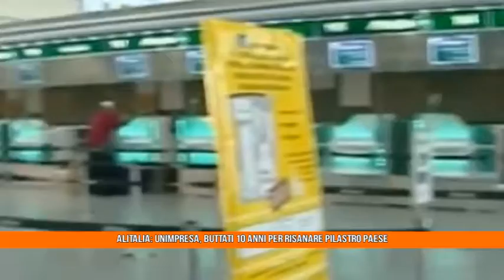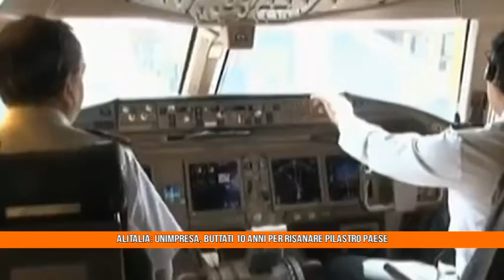Alitalia: Unimpresa, buttati 10 anni per risanare pilastro Paese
Video comunicato Alitalia: Unimpresa, buttati 10 anni per risanare pilastro Paese